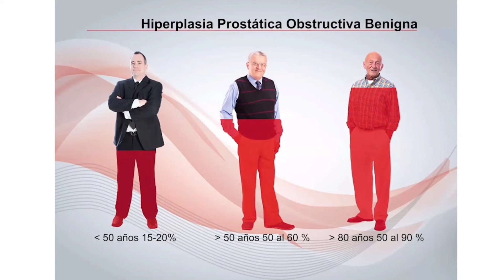HIPERPLASIA PROSTÁTICA OBSTRUCTIVA ESPECÍFICA : Dificultad para orinar, orinar varias veces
Hiperplasia prostática obstructiva específica.
Crecimiento prostático.
Cómo crece la próstata.
Próstata.
Prostatectomía.
Ultrasonido prostático.